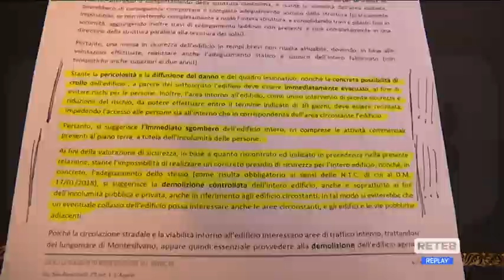Montesilvano - Ordinato lo sgombero del palazzo di 11 piani